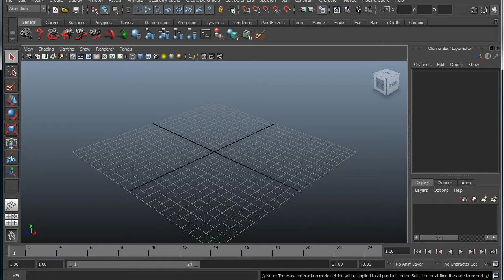A Short Animation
Recently Dylan, our usual Director here at LJP attended a one week short course at Life-way College in Snells Beach. This is what he made.

Enjoy, and let us know if you would like to maybe see more animated stuff in future.